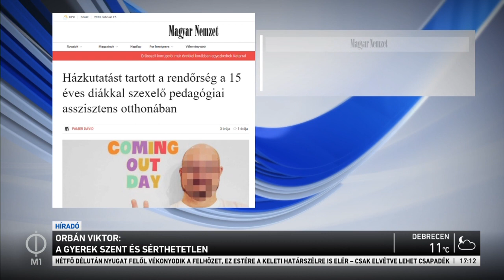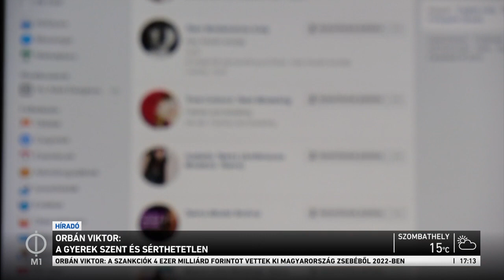hirado bite zsolt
Bite Zsolt nyilatkozik a kiskorú szeretőjéről, és fenyegetőzik, hogy bárki pereskedik vele, szembe fogja találni magát a Soros-szervezetekkel, akik őt védik.